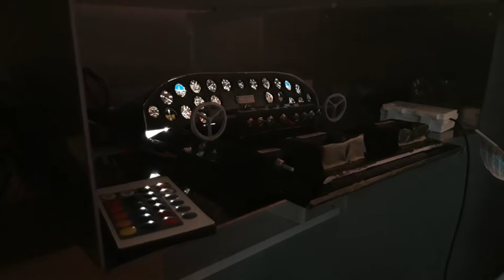Small Navy airbase Valkenburg the Netherlands,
Museum Klein Naval Air Base Valkenburg Netherlands, now also with a display of the Catalina.